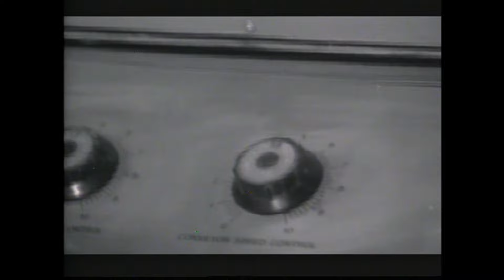Coney Hatch - Fantasy (Official Music Video - original) - 1985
Official Music Video - original. Produced by PMV. Carl dug this one up from the archives!
Coney Hatch  FRICTION album (1985) Andy Curran, Carl Dixon, Steve Shelski and Barry Connors